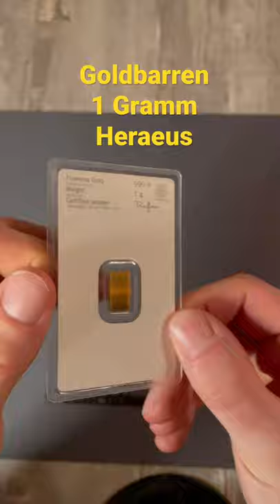Goldbarren 1 Gramm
1 Gramm Goldbarren der Firma Heraeus